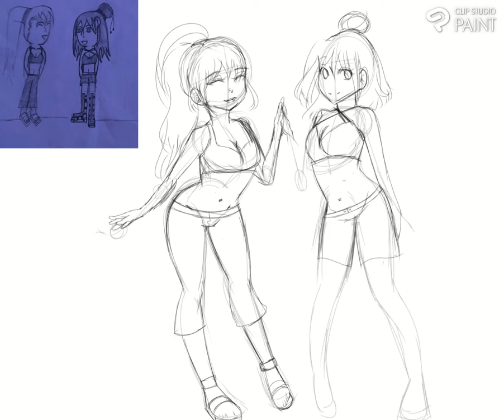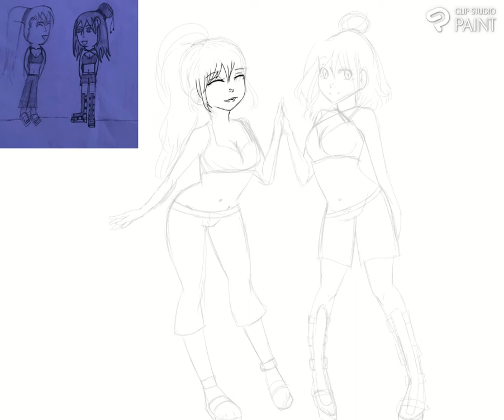Redraw Very old picture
This was drawn on twitch and I exported the timelapse video! These two are from an old drawing of mine!